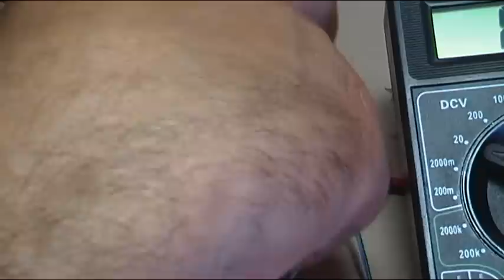ESR Raptor FALLA SI HAY INVERSION DEL DIODO DURANTE EL MONTAJE EN LA PLACA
Un posible problema que nos puede surgir al montar el aparato, es la inversión del diodo en la placa, lo que nos dará un voltaje de salida muy elevado, el aparato midiendo  condensadores  al aire no tendría problemas, pero a la hora de medir condensadores en placa, podría oscilar la medida.

VIDEOS RELACIONADOS, CONSTRUCCION ESR Raptor.

Un proyecto solidario de los youtubers Manolo Romero y Carlos  os presentamos un ESR de fácil construcción, muy pocos componentes y sencillo de realizar, pudiéndose realizar el mismo con un 99% de material reciclado de otros aparatos, es nuestro aporte a los compañeros técnicos  y a los aficionados a la electrónica, principalmente de hispano américa  ya que sobretodo vosotros sabemos que tenéis problemas para conseguir equipos de medida ya sea por costes o por problemas de suministro.

Cómo abrir el proyecto:

1º Haz click sobre el enlace y guarda el fichero .Zip en tu PC.

2º Selecciona el fichero en tu PC y haz click con el botón DERECHO.
3º Pulsa en "Extraer aquí"
4º Te pide un password, haz copy paste (pega el password) o tecléalo

       PASSWORD:  Gloria in excelsis Deo

5º Se han descomprimido 11 ficheros, abre el fichero Leeme.txt aquí se explican los ficheros que hay en el proyecto y cómo abrirlos.